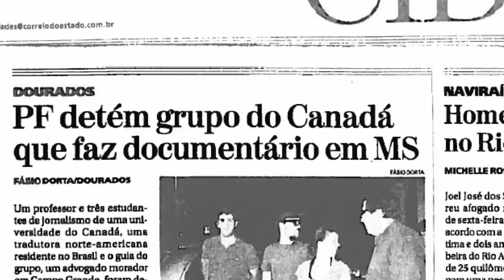Dying for Land in Brazil: Sam Eifling at TEDxTerryTalks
Sam Eifling (@sameifling), a recent graduate of the UBC School of Journalism, takes us on a Brazilian journey that examines the tensions which exist between the government, the land owners, and the indigenous peoples.  In doing so, he also presents a strong case for the crucial role that investigative journalism plays in shedding much needed depth and perspective, especially in a media world where information is often too fast and too shallow.

November 3rd, 2012. University of British Columbia, Vancouver, BC, Canada
Filmed by Craig Ross: Video edited by David Ng